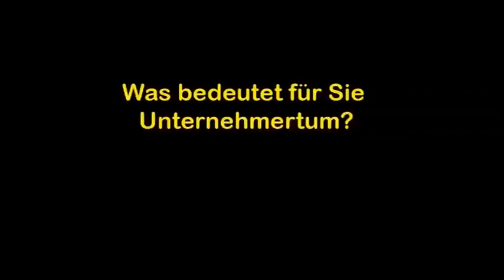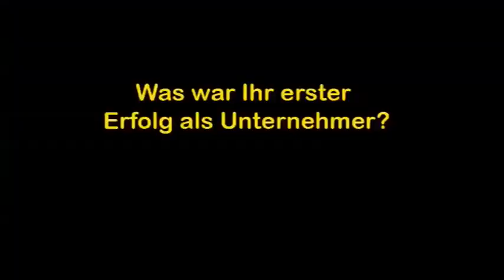impulse fragt - Morten Lund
Mit dem Verkauf von Skype wurde Morten Lund Multimillionär. 2009 musste der dänische Serienunternehmer Insolvenz anmelden. Jetzt ist er wieder da und greift erneut an. Im Video-Interview offenbart der Jungunternehmer, was ihn antreibt.